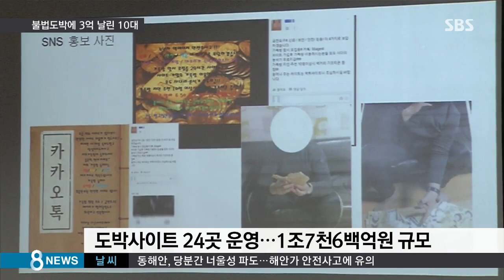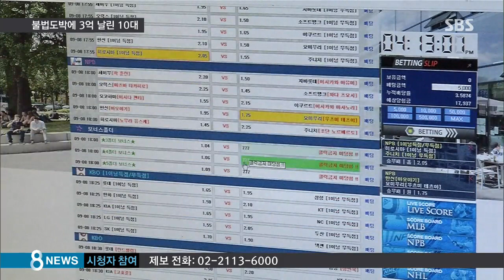부모 돈 훔쳐 3억 날린 10대…불법 도박 적발 / SBS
2년 동안 무려 1조 7천억 원 규모의 불법 도박 사이트를 운영한 일당이 적발됐습니다. 1천만 원 이상 도박을 한 사람 절반 이상이 10대와 20대였고, 한 10대 청소년은 부모 돈을 훔쳐가며 3억 원을 날리기도 했습니다.

하원호 기자가 보도합니다.